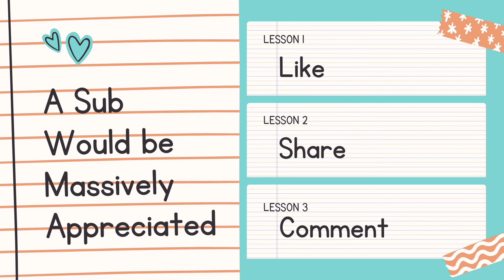Cable Car 🚡 ride and Horse ride | Gulmarg | Kashmir Series | Episode - 3.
Hi friends in this video I have travel from Kashmir Srinagar to Gulmarg for Cable Car ride through horse ride.
Hope you friends like it... if there any mistake comment what you feel .

To;
SBros Channel

A Sub Would be Massively Appreciated.